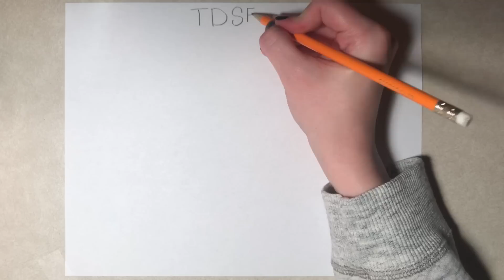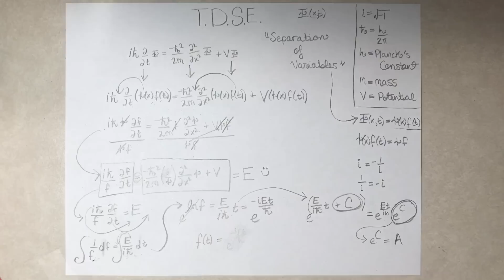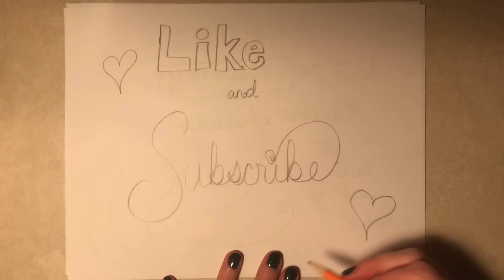Quantum ASMR—TDSE Talk—WHISPERS, SOFT SPOKEN, TAPPING, WRITING, HAND MOVEMENTS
Relax and fall asleep to quantum mechanics. In this video, the Time Dependent Schrödinger Equation (TDSE) is discussed, showing how to split it into two ordinary differential equations.

Whispering, soft speaking, finger tapping, pencil sounds, eraser sounds, hand movements, white noise, and more in this vid.

For some reason the color tone changes about 3/4 of the way through the video, apologies for that unless you find it relaxing. Also in the video I mention a combination of whispering and soft speaking for the voiceover, where in reality I just whisper for the voiceover.

I’m a brand new channel and would love feedback, so leave a comment or suggestion down below!

Again, I’m new at this and am still learning, please keep it positive! If you find corrections in my writing need to be made, please DM or email me at , and I will do my best to fix what is needed as soon as possible.